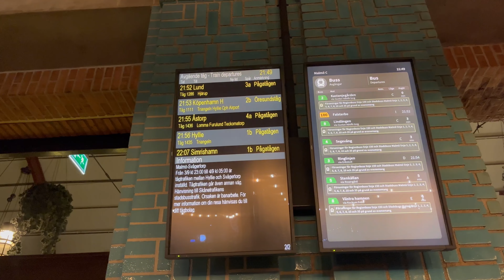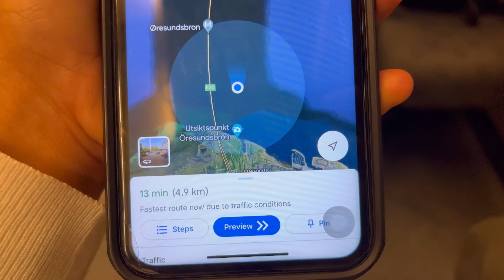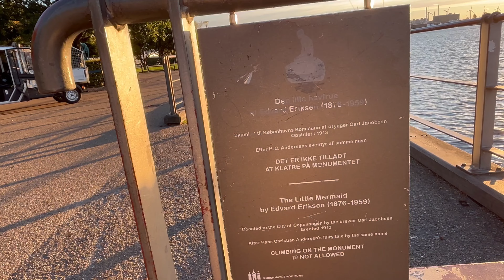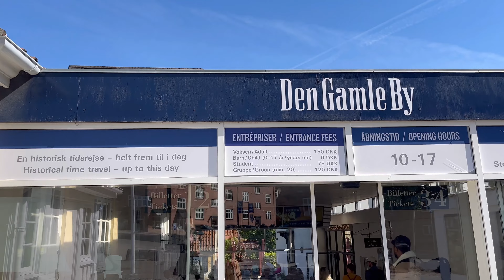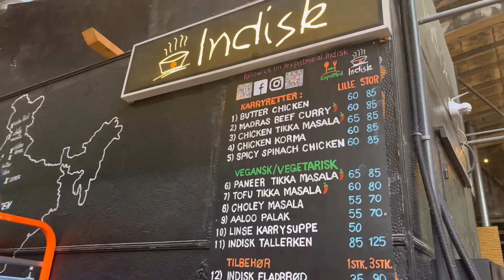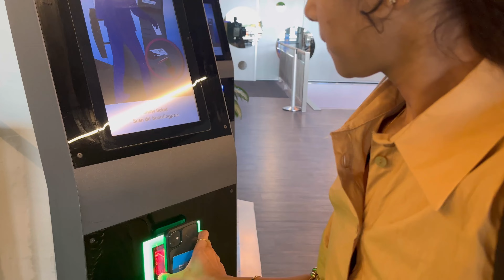24 hours in COPENHAGEN - AARHUS | Denmark | Telugu | VLOG | Europe | 2022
Hii hello namasthae,
Exploring copenhagen and åarhus in 24hrs!